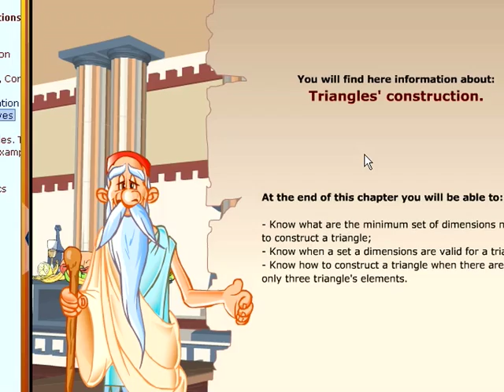WSA 2007: Geometry: Between playing and the highest mark!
Learning mathematics can be adventurous. The CD-Rom "Geometry "has been created based on the Romanian curricula for grade VI and VII Mathematics teaching and represents an excellent support for students in all schools of the country. The CD sets include an intuitive "virtual geometry toolkit" where one can draw freely and with great ease and precision, solve geometric problems and is instantly evaluated and corrected by the application. Geometry turns math into an adventure and captivating animated films bring geometrical concepts into an everyday context. In an innovative use of artificial intelligence, avatars guide learners step by step through the entire field of geometry and adapt to the knowledge level of users.

Category: e-Learning